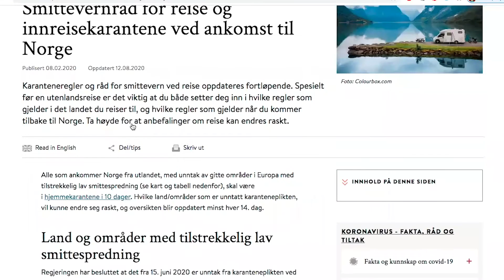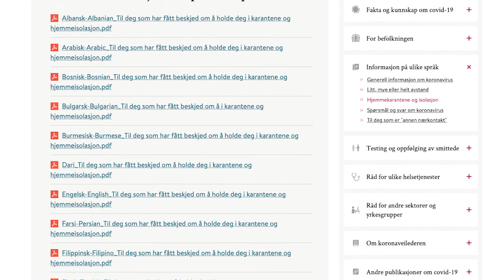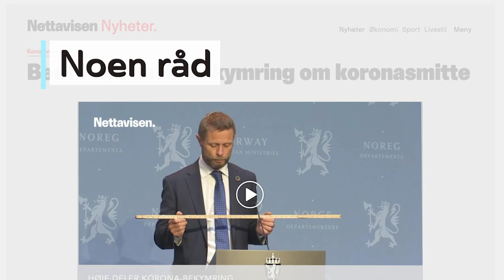Multikulti koronacast - generell informasjon om korona og smittevern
Velkommen til Multikulti koronacast! Multikulturelt initiativ og ressursnettverk (forkortet MiR) er en organisasjon som jobber hovedsakelig for familier med multikulturell bakgrunn.

Dette er første episode i en serie om korona knyttet til familielivet. Vi skal spesielt se på tre temaer: jobb og karriere, barn og skole, og familieliv generelt.

Denne videoen er tekstet på:
Norsk, litauisk, tingrinja og sorani/kurdisk.